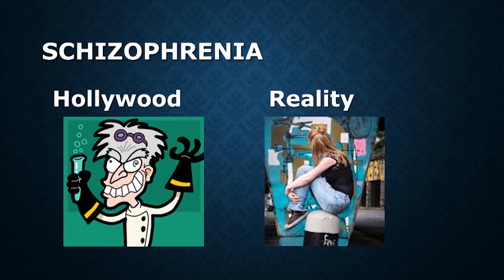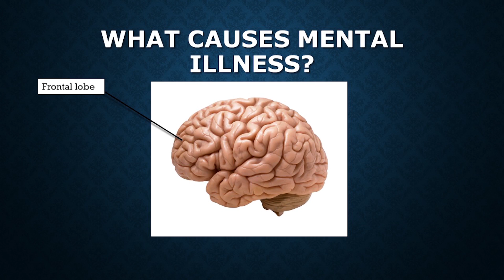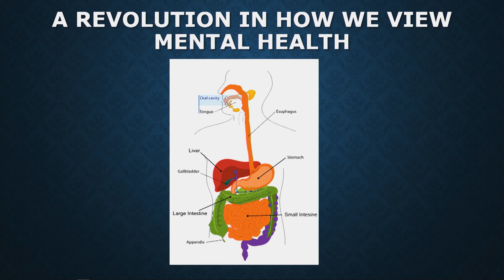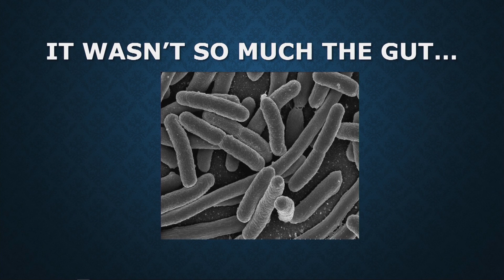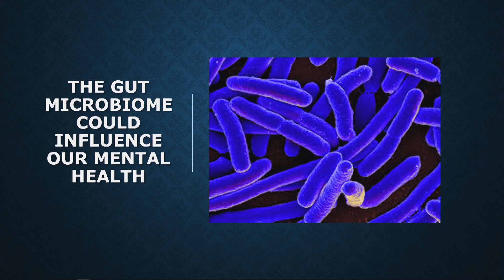The effect of the gut microbiome on mental health | Kathleen Boshoff | TEDxUniversityofPretoria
Do we have mental health figured out all wrong? The possibilities of treatment lie in the gut, far away from the brain. Listen to Kathleen explore alternative forms of mental health treatment. "Research has always been my passion. I have always had a desire to know how the natural world works and spent a large portion of my childhood collecting insects and plants so that I could observe their life cycles. While other children played video games I concocted nectar mixtures to feed several species of butterfly that I had raised from caterpillars or cleaned out silkworm enclosures. When I turned 14, I became severely ill with what was suspected to be a psychiatric episode. I experienced firsthand the stigma that mentally ill individuals face both from the health professionals that are meant to care for them and from society. This made me determined to channel my love for
research into a medical career which I am pursuing today as a medical student; to make a difference in the lives of those afflicted by mental illness. I am actively involved in the TUKS Undergraduate Research Forum which promotes undergraduate research and has exposed me to many research opportunities." This talk was given at a TEDx event using the TED conference format but independently organized by a local community.